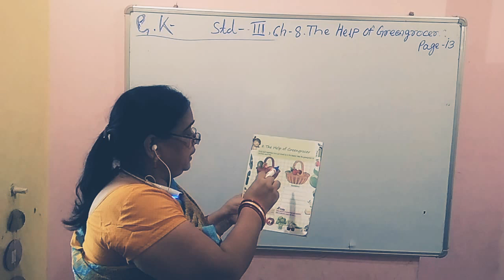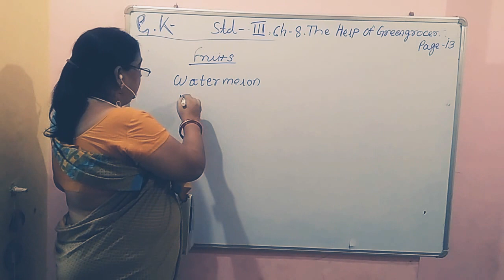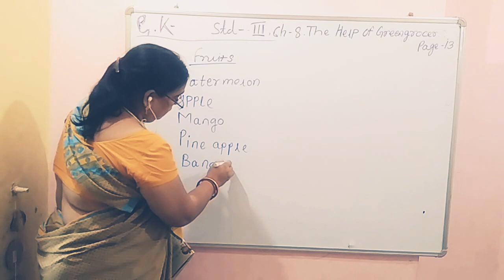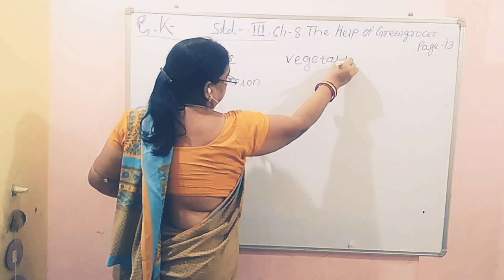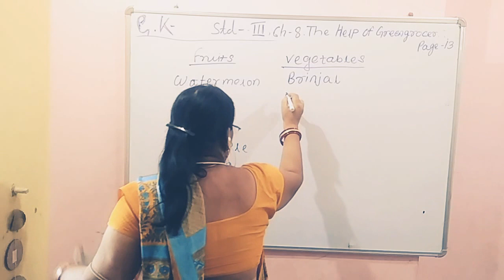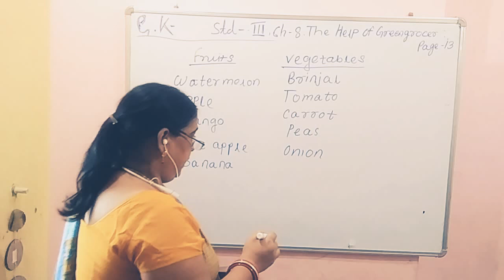GPS STD 3 G.K(PAGE )Ch 8 The help Of Greengrocer